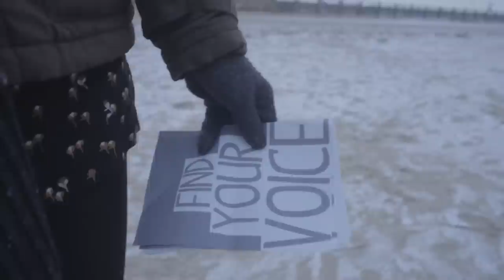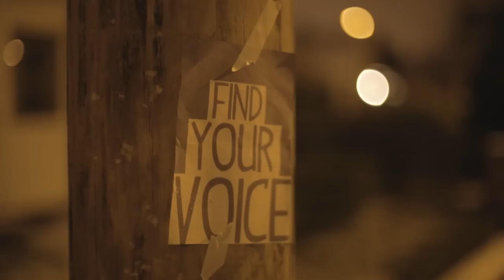Emeli Sande - Read All About It Part 3- Music Video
Music video for Emeli Sande's "Read All About it: Part 3" , produced as part of my A2 Media coursework.

Shot on location in Sunderland, Tyne and Wear. We shot this video in one day, in very cold conditions, and edited it in 24 hours.

Directed, shot and edited by Kirsti Anderson

Starring:
Jade Gilbertson
Susan Anderson
Bryan Anderson
Jamie Anderson
Kirsti Anderson
Sarah Wilby